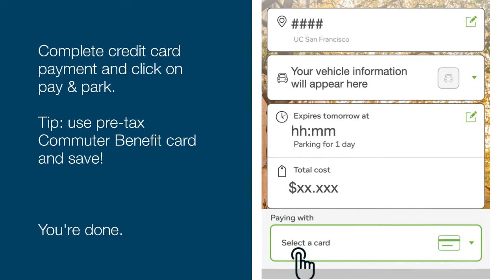UCSF Parking: How to use PayByPhone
A 33-second tutorial that demonstrates how to use the PayByPhone app to pay for daily or monthly parking passes at UCSF parking facilities.